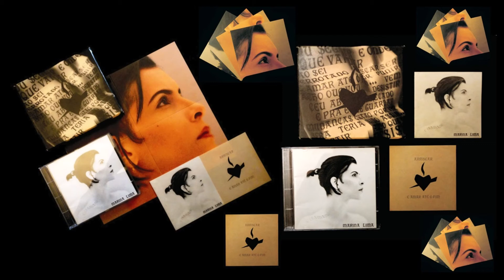MARINA LIMA - PESSOA - (1993)